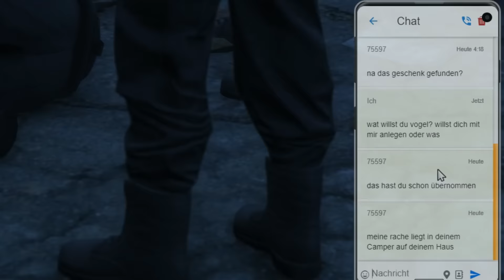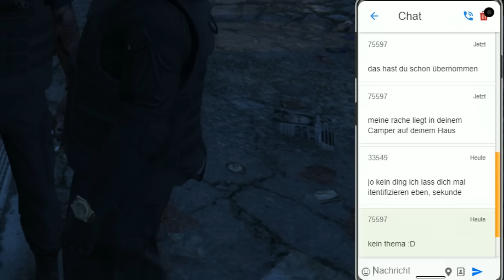Wenn Cops versagen 2.0 💀 | GTA V Roleplay | Sonny Montana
📜 Unterstützt mich bei Fortnite mit dem Baba Creatorcode ➡ eins-acht-sieben

🎧 TeamSpeak ➡ ts3.187gaming.de